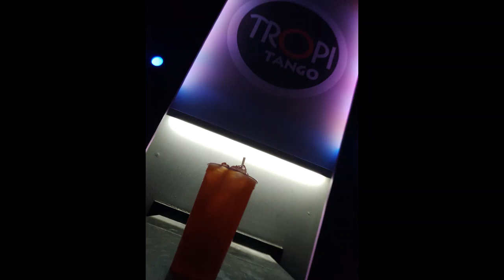CUMBIA DE LOS KISS-TROPITANGO2022